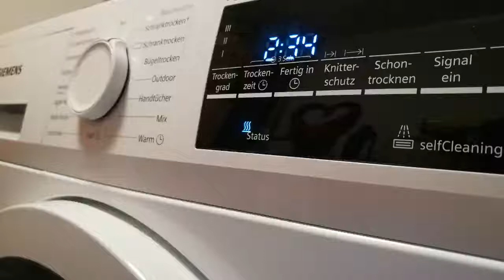AEG Platine 136624021 136624221 EMC101318 BA Fehler E50 oder E60, AEG Wärmpepumpentrockner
AEG Wärmepumpentrockner 7648EXIH1 und anderen Geräte
Platine Brandspuren an R118 aufweist zeigt der Trockner den Fehler E50 oder E60 an, die Trommel dreht nicht. Im Service Modus des AEG Gerätes wird ESE im Display angezeigt. EMC10131BA, Elektrolux 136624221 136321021.